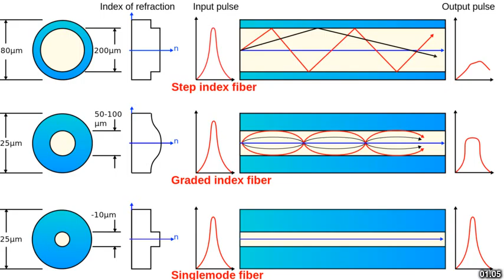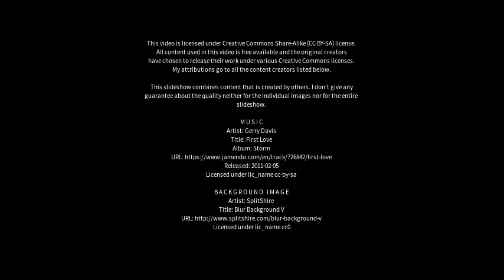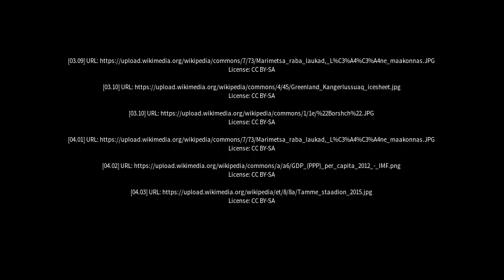Best places to visit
Best places to visit - Moju (Brazil) Best places to visit - Slideshows from all over the world - City trips, nature pictures, etc.